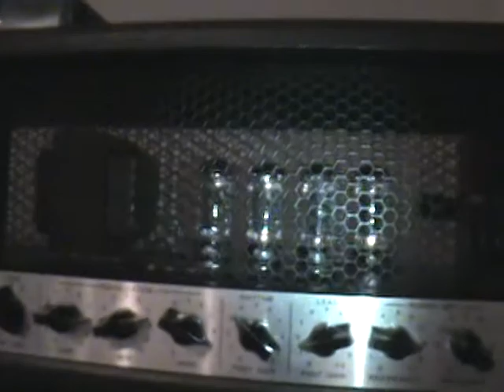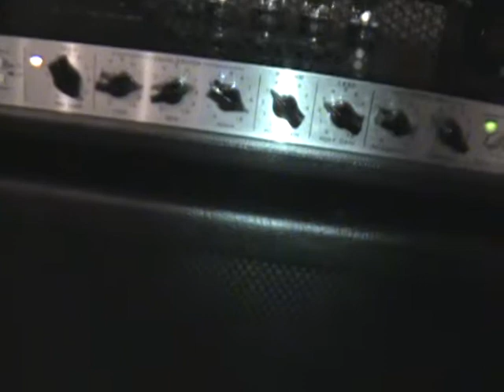Brian Jones Theme Song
Just a playa and I swing on em...Viva La Brian Jones & The Third Rock Band...Greatest band that never was. I am the Seeker, I have decyphered the secret of the Stratocaster, stay tuned for the entire 10 minutes Earth time. 8^)